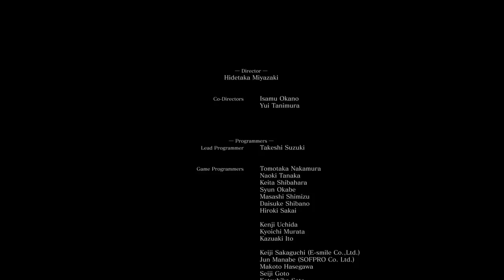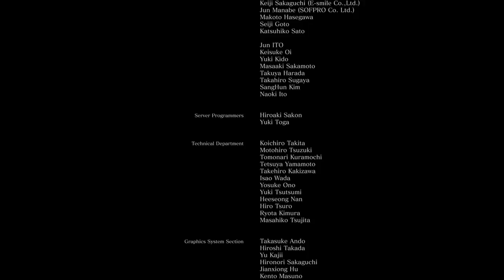DARK SOULS - End of fire